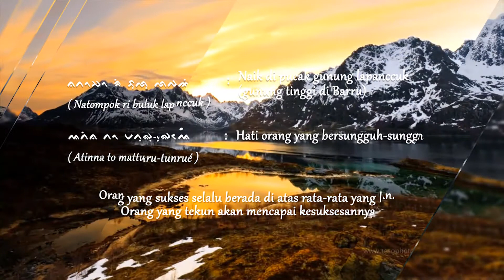PAPPASENG BULU LA PANCUK